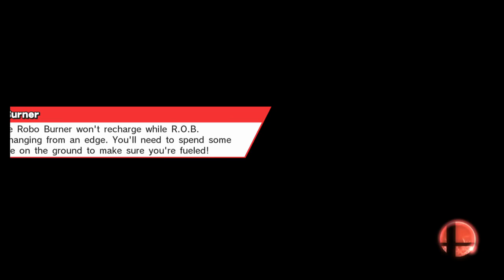S@X Wii U 107 - Cree (Sheik, Villager) vs Vanilla Thunderbolt (R.O.B.) - Smash 4 Winners Bracket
If you would like to be featured in a video or want to play online, add my NNID vgbc_tantalus and make sure to tune in every tuesday as Smash @ Xanadu where I play regularly